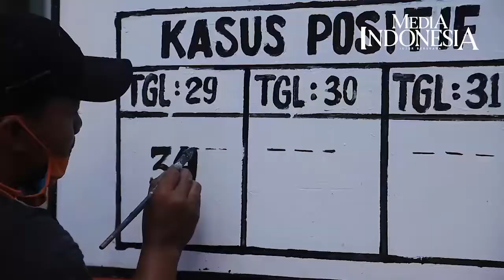Sosialisasi Bahaya Covid-19 dengan Replika Peti Mati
Pemasangan replika peti mati di 44 kecamatan di wilayah DKI Jakarta itu sebagai upaya menyosialisasikan bahaya covid-19 dan mengingatkan masyarakat agar disiplin menerapkan protokol kesehatan berupa 3M (memakai masker, menjaga jarak, dan mencuci tangan)